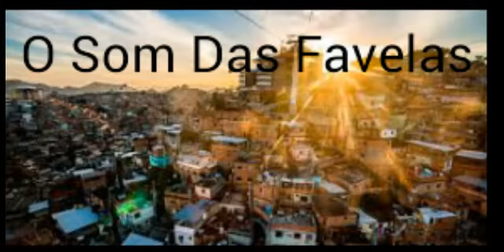MC Denny e MC Vitinnho Avassalador - Vai Safada ( GUI MRQUES VTIN MPC )